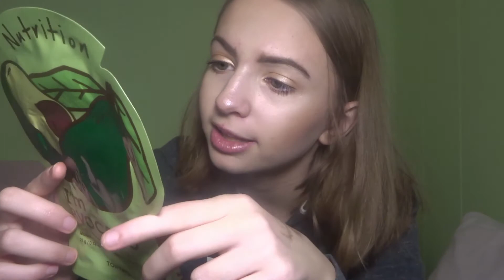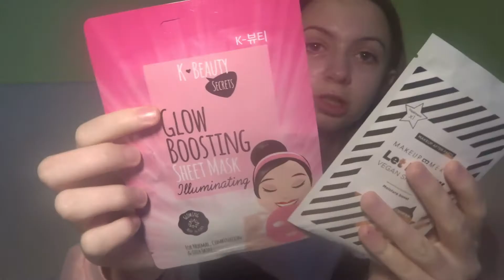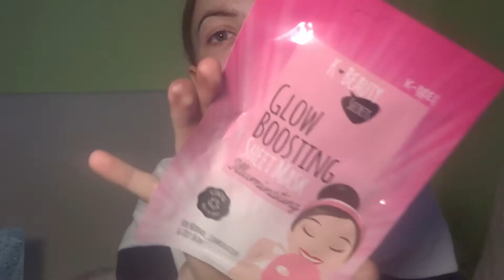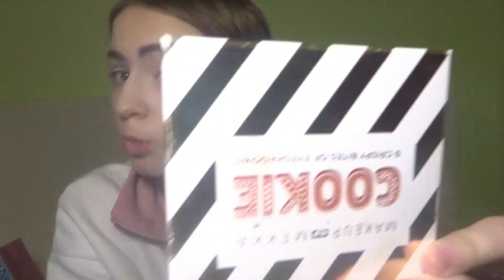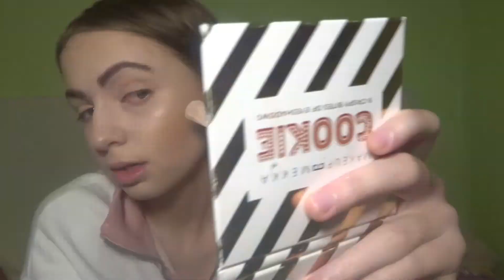JULEAFTEN VLOG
SNAP :amu3